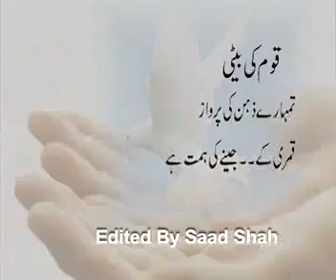16 September 2017